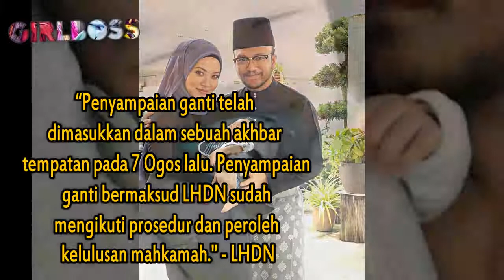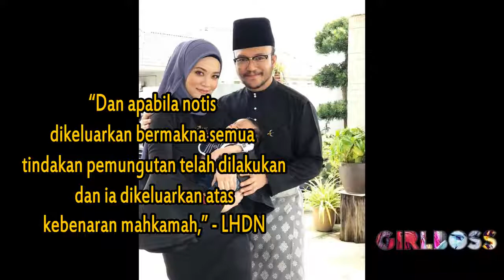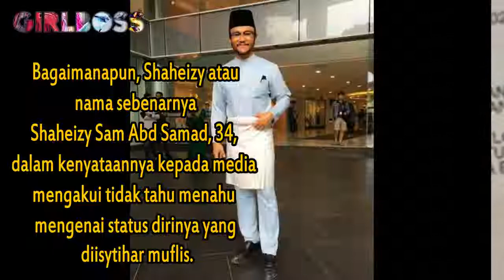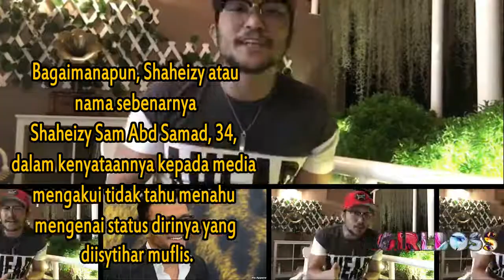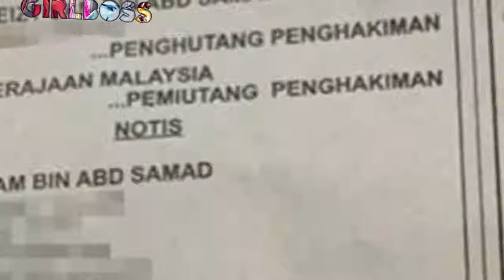Ini Jawapan LHDN, Bila Shaheizy Sam tak Tahu Diisytihar Muflis